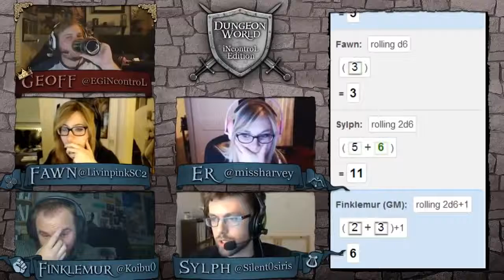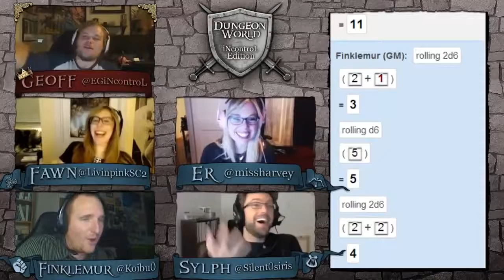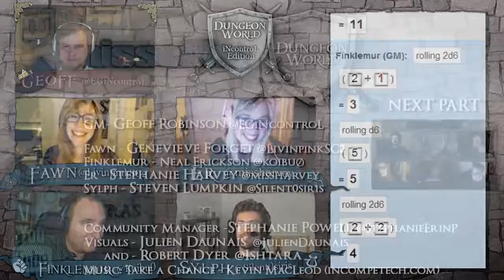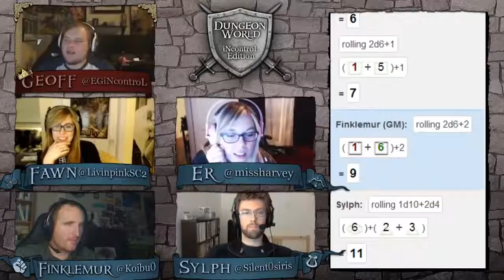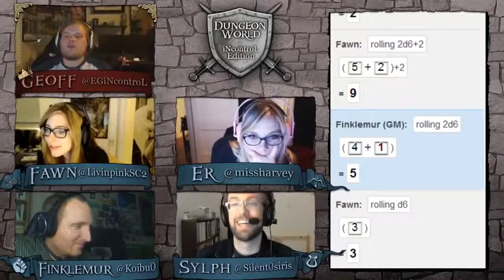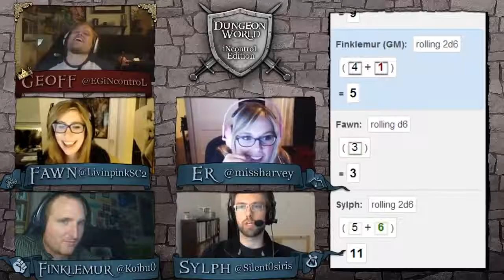Misscliks Dungeon World: iNcontroL Edition E02 Part 4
Geoff iNcontroL Robinson DMs this short Dungeon World campaign starring Genevieve Livinpink Forget, Stephanie Missharvey Harvey, Neal Koibu .